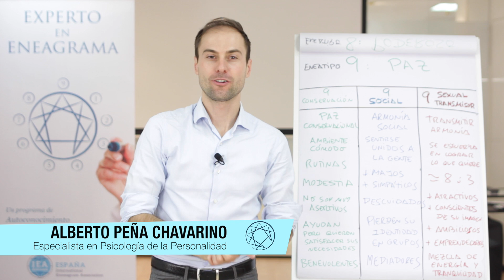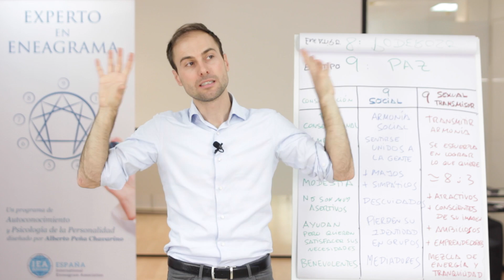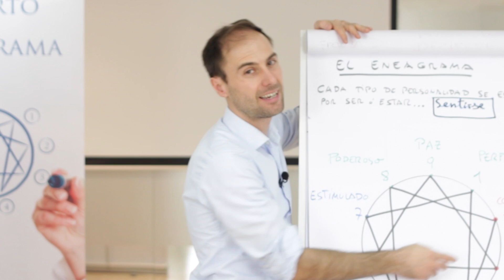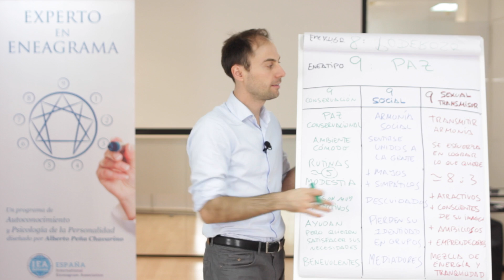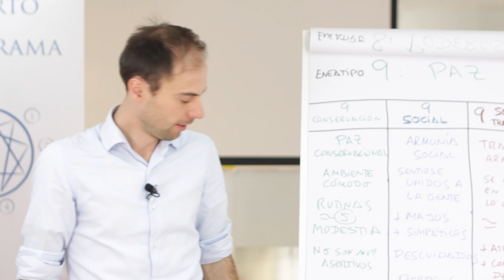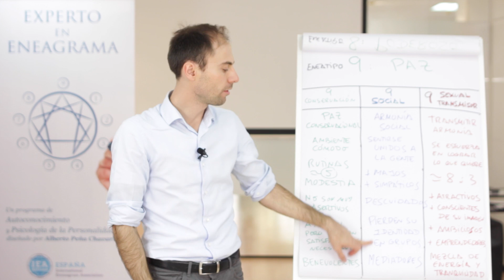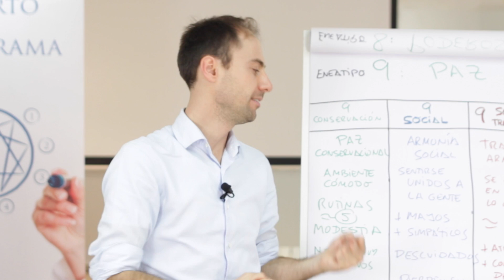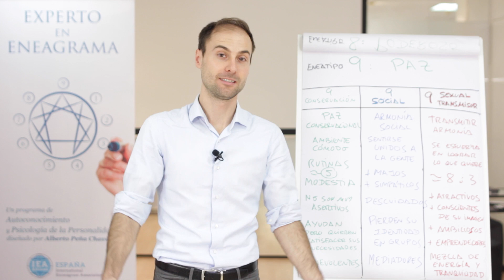ENEATIPO 9 - El que busca Armonía y Paz | 27 SUBTIPOS ENEAGRAMA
La estrategia cognitiva del Eneatipo 9 es sentirse en armonía, paz y tranquilidad. Pero esto NO significa que los 9 sean perezosos, vagos ó súper pacíficos. De hecho, contradictoriamente muchos 9 pueden tener "mala leche" y a veces agresivos cuando alguien intenta quitarles «su paz».

Así mismo, muchos 9 son personas muy enérgicas, habilidosas e inteligentes. Hay muchos 9 en posiciones de liderazgo gracias a su enorme estabilidad emocional interna.
▷ Resumen de contenidos:
Intro – 00:00
Características E9 - 0:18
E9 Triada – 09:05
E9 conservación – 10:58
E9 social – 21:54
E9 trasmisor – 25:58
Cierre – 29:03
➤ TEST de ENEAGRAMA 🎁( Gratis )🎁
▷ Eneatipos en el Eneagrama:
▷ Listas por Temas:
▷ CONTACTA CON ALBERTO:
▷ CENTRO DE PSICOLOGÍA:
▷ ESCUELA DE AUTOCONOCIMIENTO ( AUTOGNOSIS ):
🎓  Infórmate de los video-cursos:
▷ EXPERTO Y MÁSTER DE ENEAGRAMA:
🎓  Infórmate de los programas acreditados:
▷ SOBRE ALBERTO PEÑA CHAVARINO:
● Soy psicólogo sanitario y economista; psicoterapeuta y coach ejecutivo.
● Estudié psicología y administración de empresas en Madrid y en Boston (USA).
● Estoy especializado en psicología sanitaria, psicología social y personalidad.
● Ayudo a las personas a conocer su personalidad para orientar mejor su vida.
● Inicié mi carrera trabajando en consultoría de recursos humanos (Accenture).
● Estudié Eneagrama, Morfopsicología, PNL y Psicoterapia Breve Estratégica.
● Soy profesor de la Asociación Española de Eneagrama y de la IEA (USA).
● Soy Psicólogo General Sanitario inscrito en el Colegio de Psicología de Madrid.
● Nací en Ferrol en 1983, mi familia es de Burgos, y vivimos entre Madrid y Roma.
● Estoy felizmente casado con mi mujer italiana y tenemos una preciosa bebé.